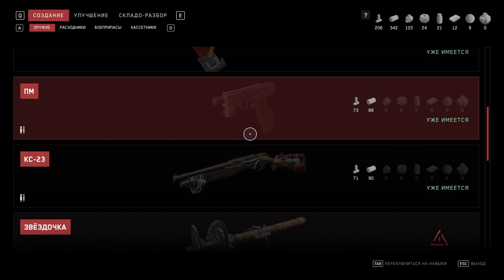🤖РОБОТЫ, МУТАНТЫ И ЛАБОРАТОРНЫЕ ТВАРИ. ВЫБРАЛИСЬ С КОМПЛЕКСА "ВАВИЛОВ"🤖| ATOMIC HEART | ЧАСТЬ #2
Полное прохождение игры Atomic Heart на максимальной сложности с русскими комментариями!
Это действительно много значит! Комментарии приветствуются, я читаю их все  :)

Об игре Atomic Heart / Атомное сердце:
1955 год. Советский Союз, победивший во Второй мировой войне, становится мировой технологической сверхдержавой благодаря развитию роботостроения. Всевозможные модели роботов существенно упростили жизнь людей.
Наука, равенство и братство — вот основные символы современной реальности. Общество находится на пике прогресса с высочайшим уровнем жизни. Роботы под руководством ученых строят идеальные города, создают объекты культуры и помогают в исследовании мира и покорении стихий.
Но какова цена безудержного прогресса и что скрывается за картиной идеального мира?

Гражданские роботы, призванные помогать людям, восстали против своих создателей. Секретные эксперименты ученых стали результатом появления ужасных монстров-мутантов. Гигантские машины и кровожадные существа — все они станут преградой на пути к выполнению секретного задания главного героя. Необходимо приложить немало усилий и изучить каждого из опаснейших противников, чтобы не стать для них легкой добычей.
Atomic Heart, Vol.3 (Original Game Soundtrack)

Характеристики моего ПК:
Видеокарта MSI GeForce RTX 3060 Ti
Процессор AMD Ryzen 5600x
Материнская плата MSI B550 TOMAHAWK
Система охлаждения Deepcool AK620
Оперативная память G.Skill Ripjaws DDR IV 32Gb KiTof2 PC-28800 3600MHz
SSD Netac NVMe 2ТБ
SSD SanDisk  512 ГБ
Жесткий диск WD Blue 2ТБ
Блок питания Be quiet! System Power 9 700W
Корпус DeepCool Matrexx 55 Mesh
Микрофон FIFINE T669
Наушники Creative Sound BlasterX H7 Tournament Edition
Клавиатура Logitech G513 Carbon
Мышь Bloody P91 PRO